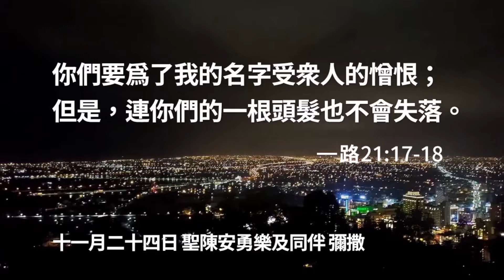✍✍十一月二十四日 聖陳安勇樂及同伴 彌撒道理✍✍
✍✍11月24日聖陳安勇樂及同伴 彌撒講道✍✍
✍我們今天紀念聖陳安勇樂及其同伴，他們是越南的殉道聖人，共有117人，為了堅持信仰、為天主作證，而被砍頭殉道。✍
✍在今天的福音中耶穌告訴我們，這些事會發生，是因為有人拒絕天主；耶穌來到世上，就是為了帶來永生的喜樂，但如果我們想要得到永生的喜樂，必定要經歷痛苦，因為在抵抗魔鬼的過程中，必然會付出痛苦、折磨的代價。今天紀念聖陳安勇樂及其同伴117位殉道者，他們為我們立下了榜樣，他們為了抵抗魔鬼掌控的惡勢力，選擇犧牲自己的生命。✍
✍有一天，一位傳教士到理髮店理髮，理髮師在閒談間問傳教士：「你當傳教士幾年了？」傳教士說：「已經30多年了。」理髮師又繼續問：「你覺得有用嗎？你看你傳福音30多年，為什麼世界還是那麼混亂？你們有多少位傳教士？」傳教士就說：「我們修會在全世界大約有5000人」，理髮師說：「有5000個人每天都在傳福音，為什麼還有那麼多不好的事情在發生？為什麼還有那麼多人在犯罪？」傳教士聽了，默默地沒有說什麼。✍
✍理髮完畢後，傳教士要離開，理髮師有禮貌地送他到門口，正好傳教士看到理髮店門外路邊，有許多遊民，滿頭髒亂糾結的長髮，傳教士回頭問理髮師：「你這間理髮店開業多久了？」理髮師得意的說：「我開這間理髮店已經將近40幾年了！」傳教士接著問：「為什麼街上還有那麼多人的頭髮那麼長，那麼髒亂？」理髮師說：「我告訴你，因為他們沒有來找我剪頭髮呀！我的店就開在這裡，但是他們不願意來理髮，我有什麼辦法？」傳教士回說：「這就是了！我們都一樣，我當了那麼久的傳教士，傳耶穌的福音，可是願意把福音活出來的人也不多。」✍
✍兄弟姊妹們，今天的福音就是這樣，如果我們願意活出耶穌的福音，惡就會減少，如果我們願意將聖言當作我們日用的食糧，行動和思想的準繩，那在我們身上發生的改變，會慢慢影響到我們的家人、我們的工作同事、我們的社會國家、我們的世界。所以對這個世界的混亂，我們每個人都有責任，要活出耶穌的福音。你不要總說：「只有我一個人做有什麼用？」你一個人做，很有用！你願意讓天國臨在我們當中嗎？✍
✍就像每個人家中都有肥皂，但你不願意洗澡，有再多的肥皂你還是會發臭，你不願意洗衣服，衣服也會發臭，所以並不是你家沒有肥皂。天國就在我們當中，我們願不願意接受祂，活出天國的福音，要看我們的選擇了！✍
✍今天的殉道者為我們每個人立了榜樣，他們接受了天國的好消息，犧牲了他們的生命，活出天國的福音，正因為他們願意這樣的為天主作證，所以我們至今能享受這信仰的福恩。✍
✍祈求仁慈的天主賜給我們勇氣，讓我們接受天主的福音，也將福音作為我們生活行為的準繩，讓天國臨在我們生活當中，願天主降福我們，阿們！✍✍